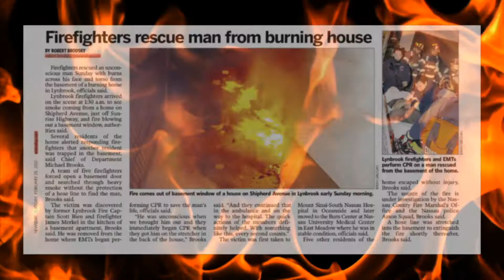Firefighters Honored by Town Of Hempstead - Lynbrook Fire Department, NY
Town of Hempstead and Lynbrook Officials gather to recognize Lynbrook Fire Department members who performed a rescue of a man from a working house fire in February, 2021.